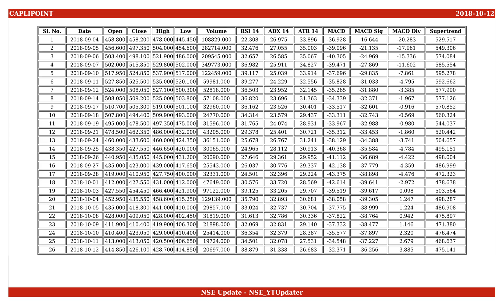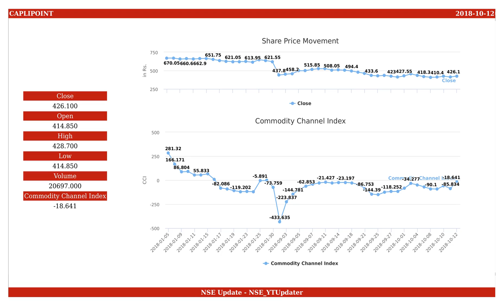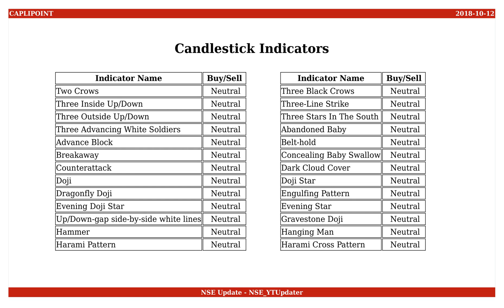Caplin Point Laboratories, NSE ID - CAPLIPOINT, BSE ID - 524742 Dt. 2018-10-12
This is an educational video on technical indicators of Caplin Point Laboratories as of 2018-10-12.

Few Informations on the stock are :
NSE Name : CAPLIPOINT
BSE Name : 524742
ISIN Number : INE475E01026

An Outlook on the share values are :
Open : 414.850
High : 428.700
Low : 414.850
Close : 426.100